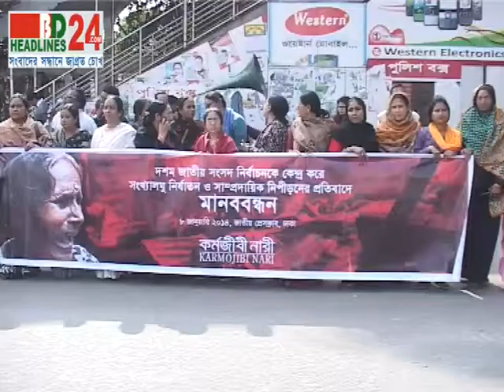PC Nari 08 01 14